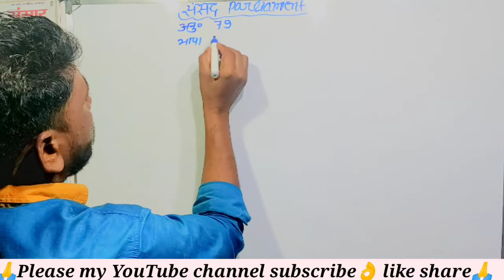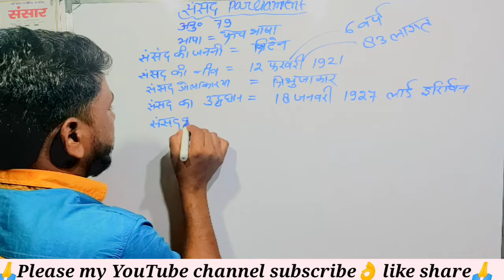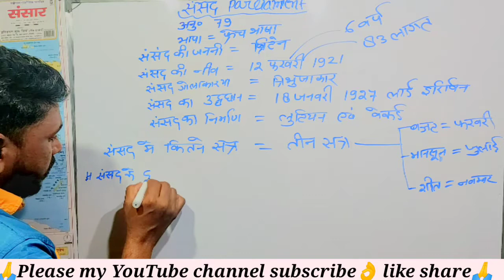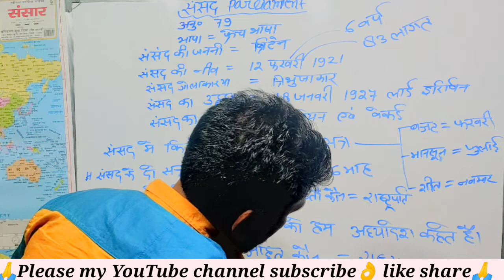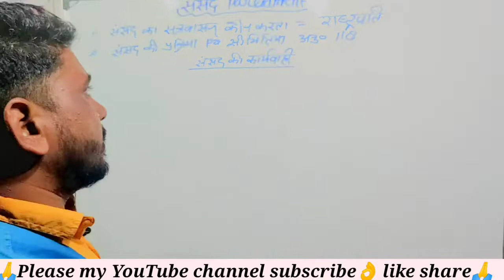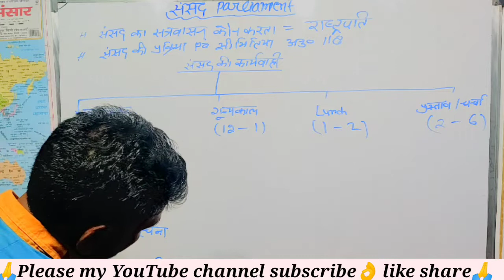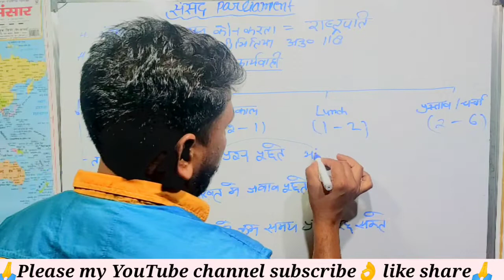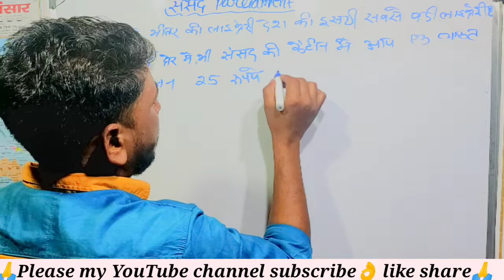💥Polity💥संसद Parliament 💥अनुच्छेद 79💥Part-1💥by Rameshawr sahu💥Gramin adda GS ☑️📖📒🖋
so friends finally mere channel pr naey naey GS se related vedio aa rahe hai